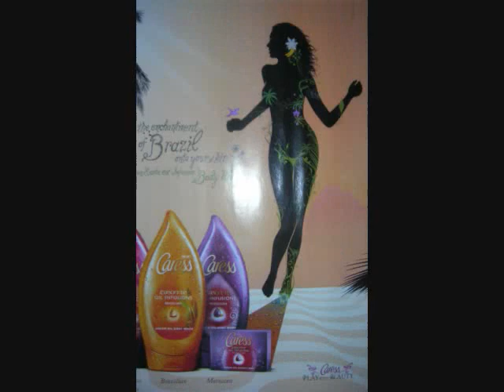Drawing a chica.